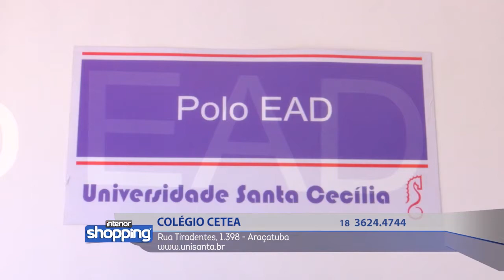COLÉGIO CETEA no Interior Shopping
Colégio CETEA
Rua Tiradentes, 1.398 - Araçatuba

No caso de ofertas, promoções ou algo do gênero, as mesmas são válidas apenas para os dias 08 a 12 de Agosto de 2016.

Divirta-se; Informe-se!